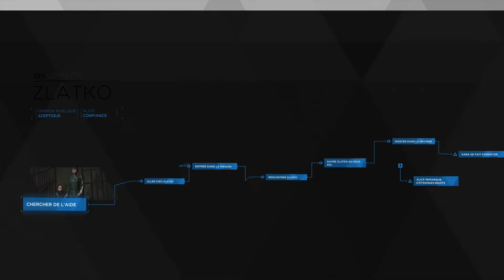🏆 DETROIT: Become Human | Trophée La fuite du manoir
Faites ce trophée LA FUITE DU MANOIR dans le chapitre Zlatko, toutes les instructions sont aussi dans la description, à vous de jouer !

Timeline & Instructions
#01 - 00:09 - Entrez dans le Sous-sol et parlez à Alice lorsqu'elle s'arrête devant la porte.

#02 - 01:01 - Sortez d'ici en poussant le diable sur votre gauche, et en renversant la bouteille de Vodka sur votre droite.

#03 - 02:12 - Allez voir ce qu'il se cache dans la cellule avant de sortir du sous-sol (si vous avez parler avec Alice avant d'entrer dans la pièce au sous-sol)

#04 - 02:50 - Montez chercher Alice, mais avant faites quelques actions
Libérez l'ours de sa cage
Désactiver l'androïde dans la baignoire, ou pas, qui tentera de vous repérer lors de la prochaine phase.
Trouvez Alice

#05 - 07:24 - Il est temps de sortir d'ici en jouant à cache cache. Vous finirez par vous faire repérer mais vos actions précédentes vous aiderons.

#06 - 12:07 - Une fois que vous descendez les escaliers, sortez par la porte de derrière ! La porte d'entrée a été fermée à clé.

Jeu : DETROIT: Become Human (PS4 Pro)

Un pouce bleu aide énormément la chaîne et rends les gamers heureux, rapide efficace, clic !